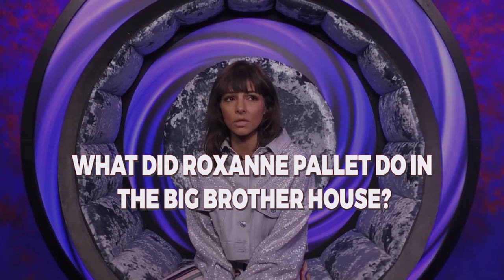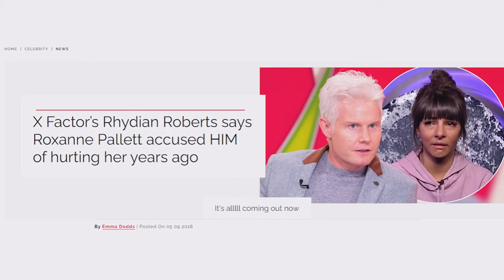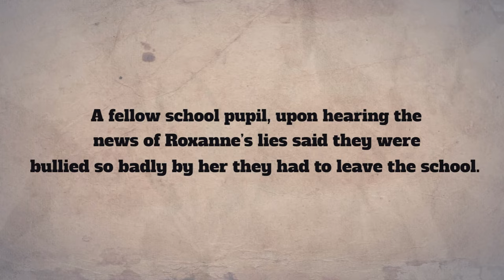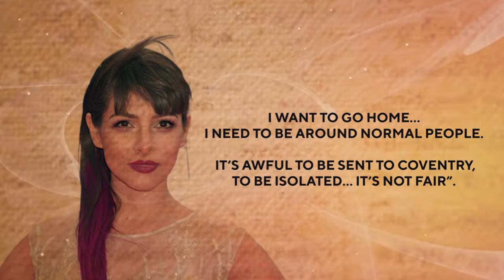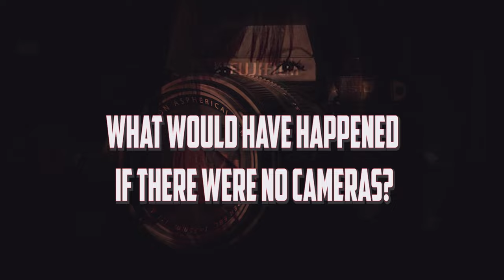Roxanne Pallet: She Lied About Being Attacked...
Watch the video above to find out what Roxanne Pallet did in the Big Brother House! If you have watched the Roxanne Pallet interview you might know a little about her history. Learn what happened between Roxanne and Ryan in celebrity big Brother.

Celebrities that Ruined Their Reputation ➤

About Us ➤
Welcome to Fame and Misfortune where we look at the unfortunate events that happen in celebrities lives. We dive into celebrity scandals and the rise and fall of famous people. We find out what happened that led to the tragic downfall of famous celebrities and get some insight into true celebrity stories behind all the controversy.

Music ➤ shorturl.at/bfOQ6